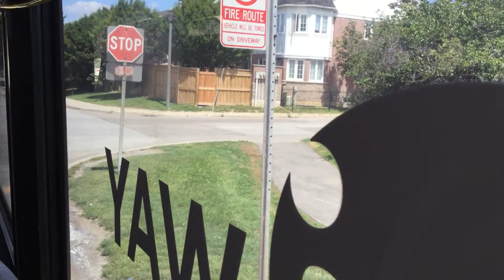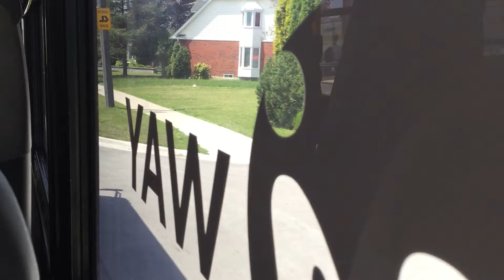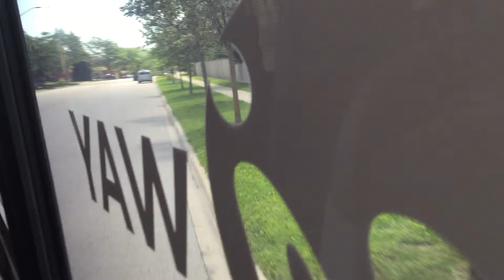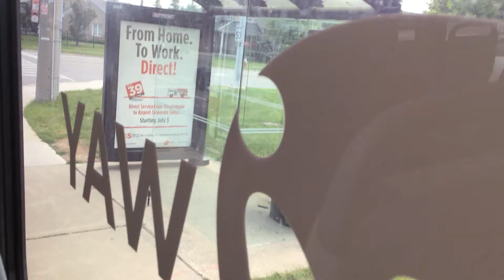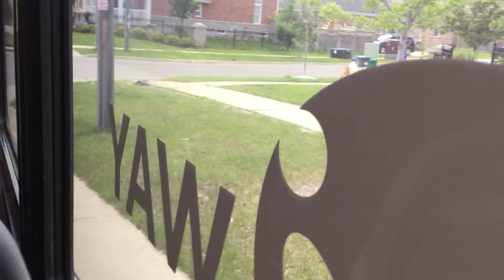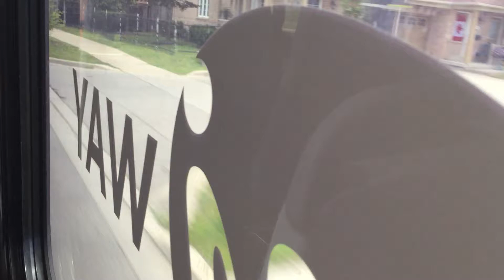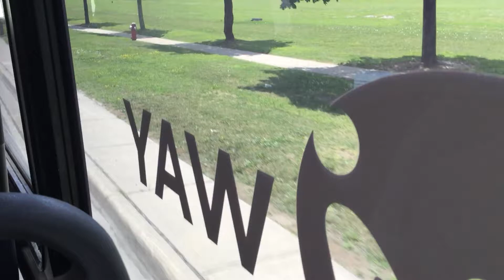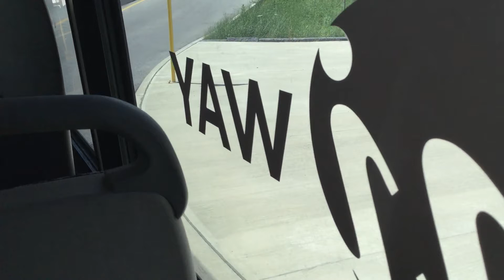MiWay 46 Tenth Line-Osprey - Meadowvale TC Bus Term To Erin Mills Stn - Full Route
This bus I am riding on is a 2009 E-Z Rider II MAX #938. This video was filmed in July 2017.